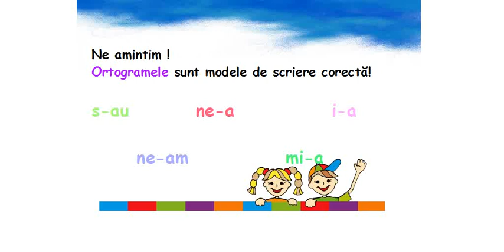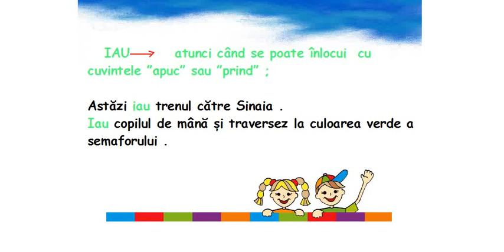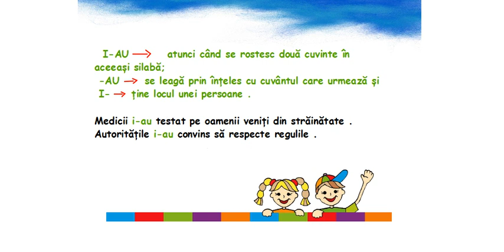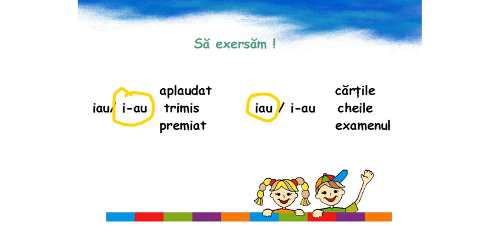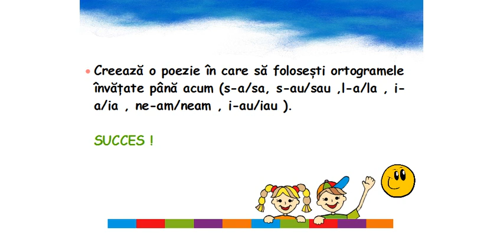Să scriem corect iau i au